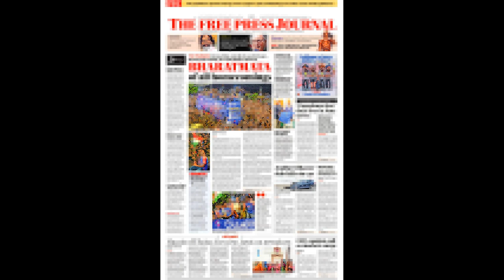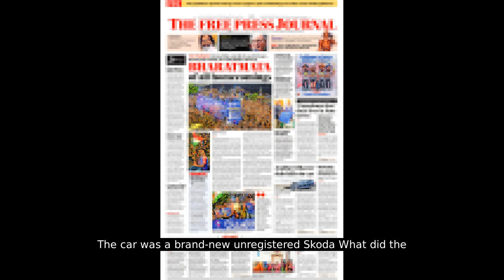Shocking Incident: Andheri Flyover Slab Falls on Brand-New Car | Driver Miraculously Escapes!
In a shocking incident that has raised serious concerns about infrastructure safety in Mumbai, a slab from the Andheri flyover fell onto a moving car on the Western Express Highway. The driver, Rajesh Singh, was on his way to Borivali in a brand-new, unregistered Skoda car when the incident occurred. Miraculously, Singh escaped with only minor injuries. This video delves into the details of the incident, eyewitness accounts, and the immediate response from civic authorities.

The Veermata Jijabai Technological Institute (VJTI) had previously reported the flyover's superstructure was in precarious condition, yet no significant action was taken. Now, the Brihanmumbai Municipal Corporation (BMC) plans to spend approximately ₹95 crore on repairs and structural audits to ensure such accidents do not happen again.

Join us as we explore the implications of this incident and the public's reaction, demanding accountability and improved safety measures. Watch till the end for an in-depth analysis and the steps being taken to prevent future occurrences.